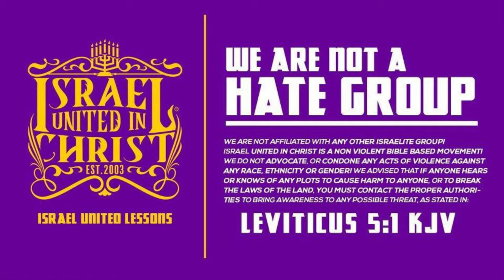Brother Finds Out That His Birthday Wish Might Be His Last!